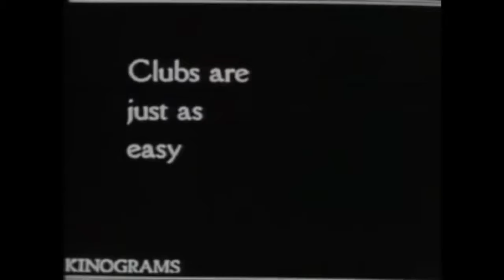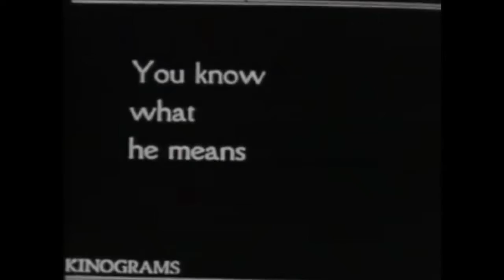1920s LEARN HOW TO JUGGLE Circus School with Joe Cook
1920s LEARN HOW TO JUGGLE Circus School with Joe Cook